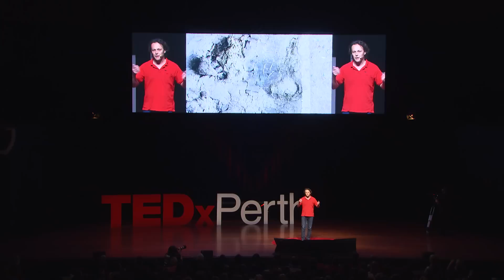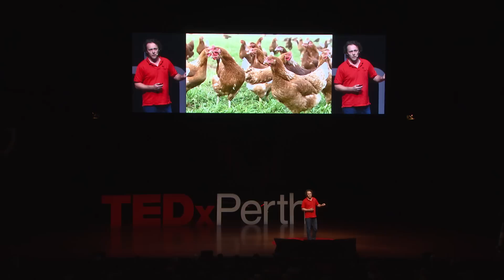A world without waste | Adam Johnson | TEDxPerth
This talk was given at a local TEDx event, produced independently of the TED Conferences. Adam Johnson sees a world without waste. That's not a world where people don't throw stuff away, but a world that adds value to this stuff and pulls it back into the productive economy rather than treating it as waste. It's a world where there is a continued tumult of experimentation, of scalable learning (to borrow a term from The Power of Pull), of openness and sharing to realise the abundance contained within what we throw away. It is a space for a new breed of entrepreneurs.

Adam Johnson is the Founder of Garbologie, a business formed to create a world without waste. The idea behind Garbologie is to create networks of waste entrepreneurs, each addressing a particular type of waste. Garbologie is the physical expression of the ideas that Adam talks about around a world without waste. Garbologie currently runs a mattress recycling business that processes around 1,000 mattresses per week and a waste transfer station called Tip/ Shop.

Adam has worked for more than 15 years in waste management, with his last job being as Chief Executive Officer for the Western Metropolitan Regional Council. He has been responsible for large waste operations when Director Waste Services for the Eastern Metropolitan Regional Council, including the development of the Hazelmere timber and mattress recycling operations. In previous roles, Adam has worked for a consultancy in New South Wales and Western Australia, a Council in Victoria and starting his career at EPA Victoria.

Adam has a deep understanding of waste management, and specifically the opportunities within waste management.